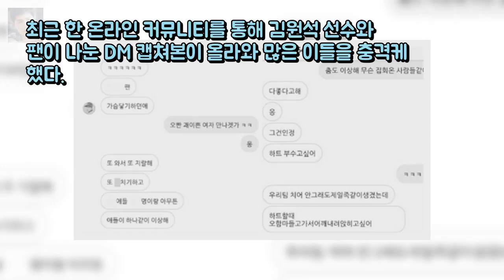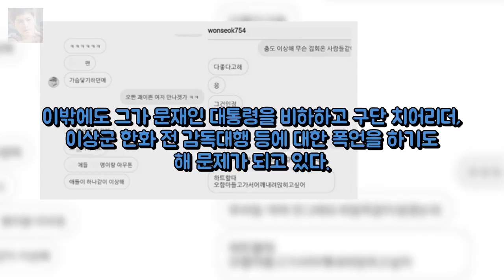김원석 폭언 女팬 성희롱 정황 포착 가슴 닿기 하던 애. 엔터테인먼트